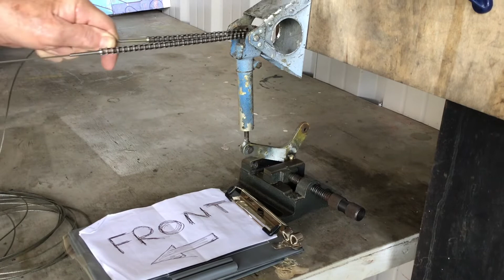Cessna 177 Cardinal Stabilator trim mechanism explained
An explanation of the Cessna 177 Cardinal stabilator trim mechanism